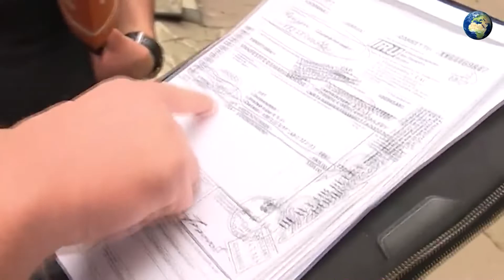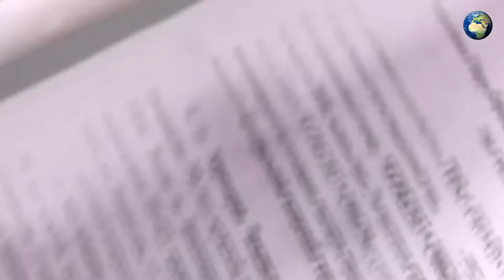Русский хакер рассказал, где оказалась его уникальная Tesla, пока он сидел в тюрьме в США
Москвич Владислав Хорохорин дал эксклюзивное интервью , в котором подробно рассказал, как первая в России машина Tesla ушла от своего законного обладателя, через сколько рук она прошла, и где находится сейчас.